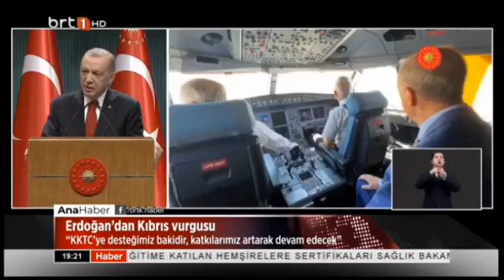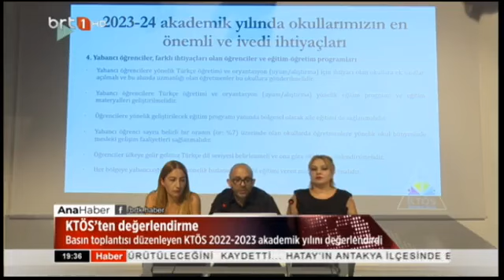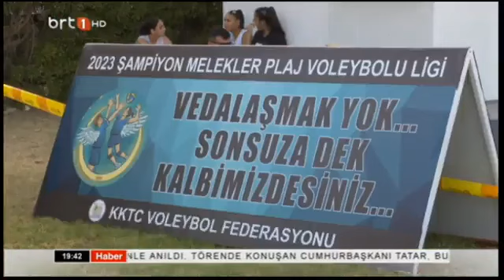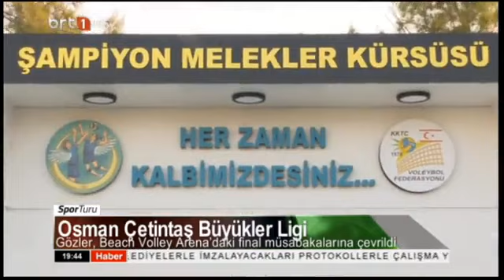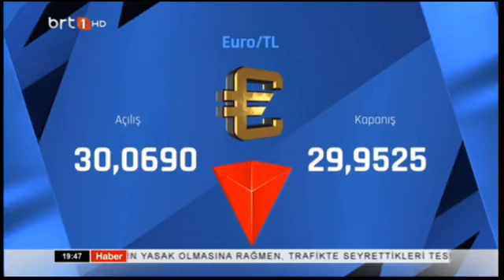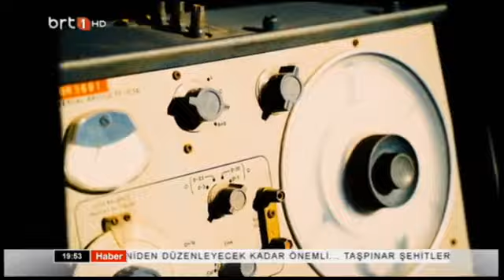Ana Haber 25.07.2023